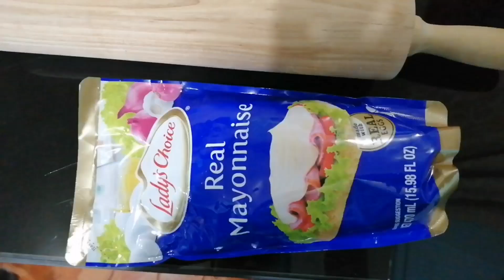TUNA PIE NA LASANG PANG JOLLIBEE 😳😳